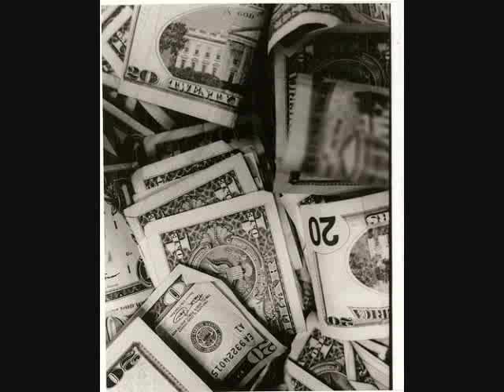"Money Ova Everything" - BH GANG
$$$ ova EVERYTHING. BH GANG...Rep. Dallas..Aggtown..Ft. Worth..DFW...Digg Dat..